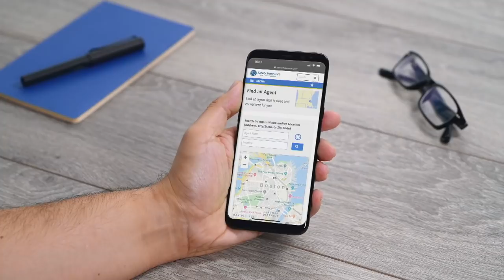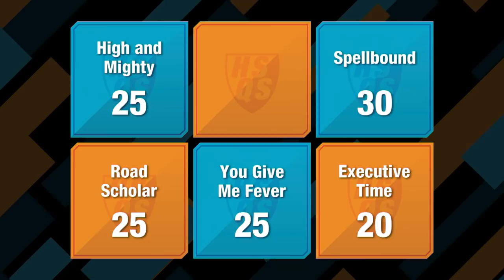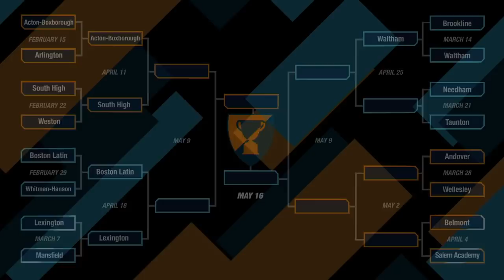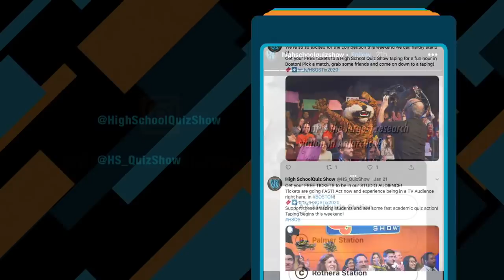Needham vs. Taunton | Qualifying Round | High School Quiz Show (1107)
Needham High School returns to the competition and faces Taunton High School, who are making their debut appearance on High School Quiz Show!    Who will make it to the next round and face Waltham? Watch and find out!

Toss-up Round: 2:50
Meet the Teams: 9:30
Head-to-Head: 11:45
Category Round: 14:04
Lightning Round: 22:45